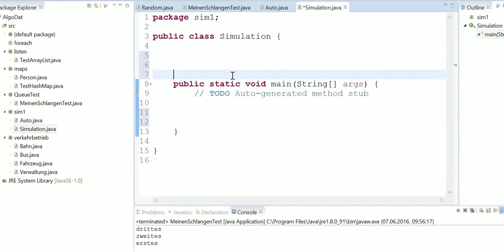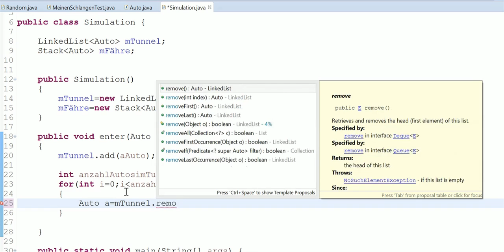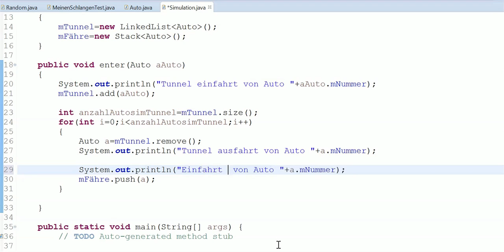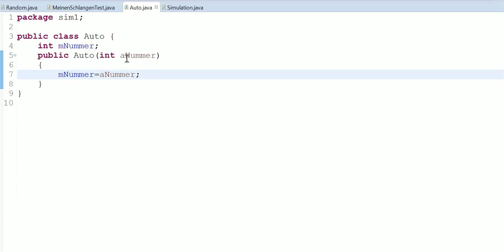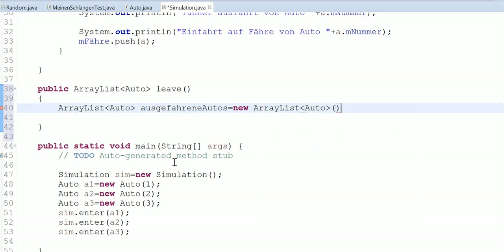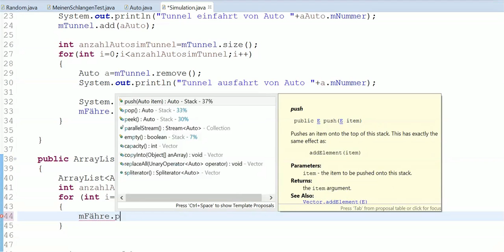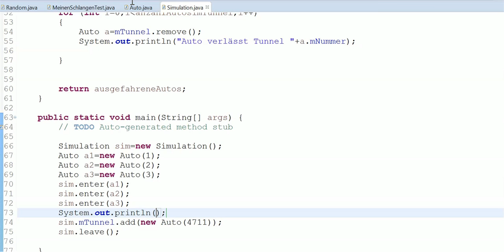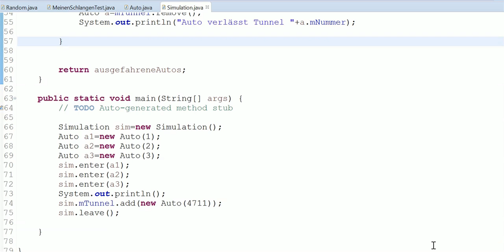Stack, Queue, Tree 2/4 - Übung zu Queue und Stack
00:00:00 Aufgabenstellung
00:02:40 Programmierung in Eclipse weitere Videos, Übersicht und Suchfunktion auf